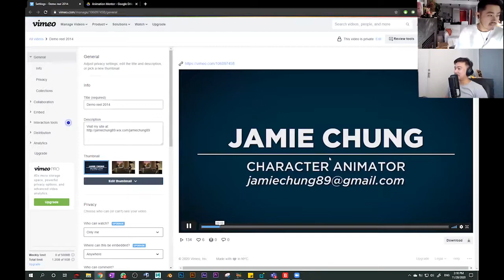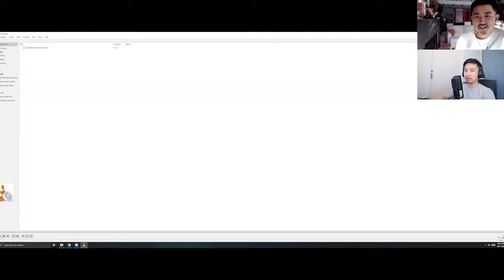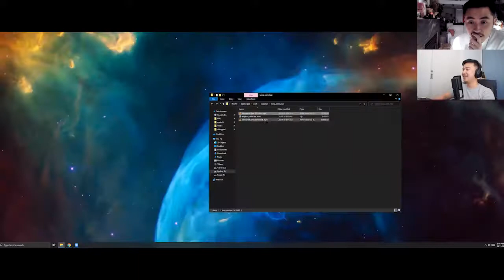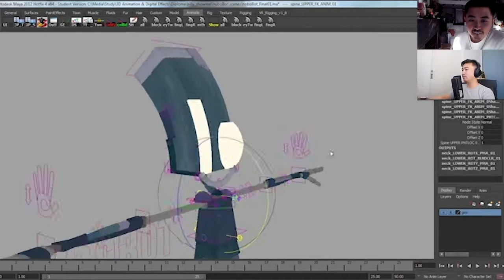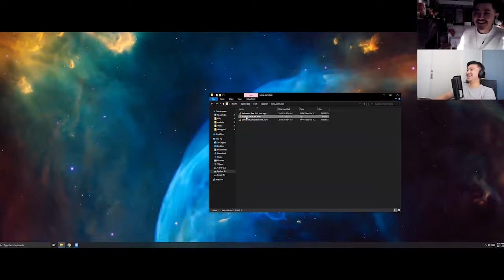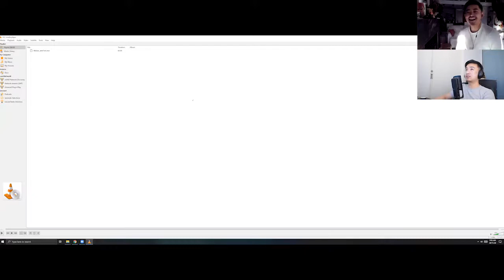Our FIRST Demo Reels...It's not pretty.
Continuing from a previous podcast about demo reels, Billy and Jamie show each other their first animation demo reels and analyze them. They said before that animation portfolios and demo reels are the most important aspect of landing you a job, especially your FIRST one. Do you think they will land one in 2021?

Join the Decogged + AnimJam DISCORD channel to get access to special discounts on certain scripts, rigs and tutorials, whilst connecting with other aspiring animators and animators who are already in the industry. We chat, engage and post our animation shots here to inspire each other.